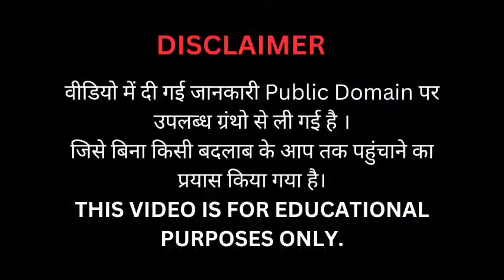ज्ञान योग (मनुष्य का सत्य और आभासमय स्वरूप) Swami Vivekananda audiobook Hindi.